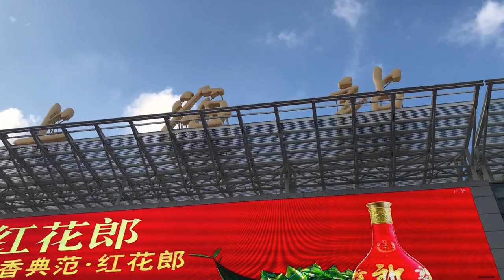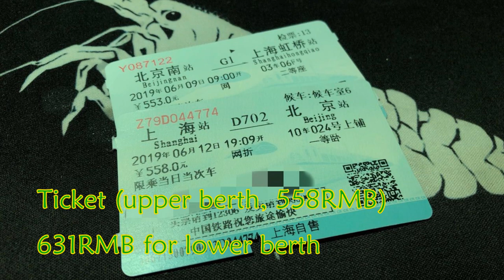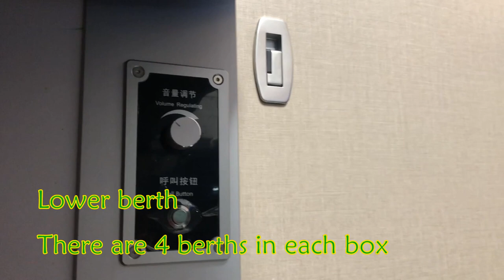12h Fuxing Sleeper Train First Class Berth Shanghai-Beijing Report 动集一等卧（软卧）体验）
Train: Cr200J "Fuxing"
D702 Shanghai - Beijing
First Class Berth